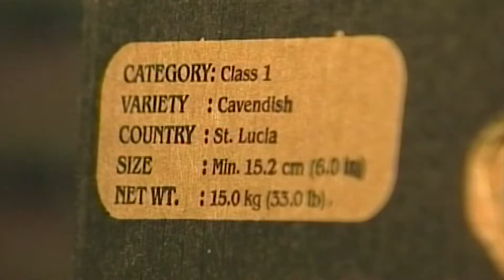Ministry Of Agriculture Moves to Address UK Banana Importer Concerns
The Ministry of Agriculture is taking steps to ensure the resurgence of the Saint Lucia banana in the UK market. According to Agriculture Minister Alfred Prospere, a task force has been put in place to ensure that banana production on the island is in keeping with the requirements of the UK market.